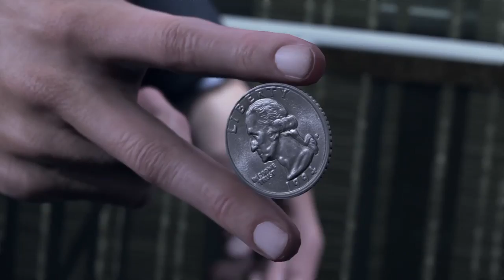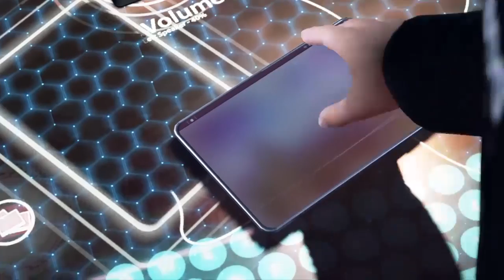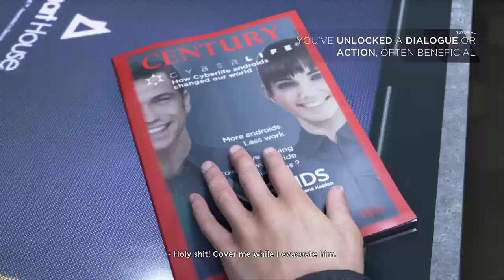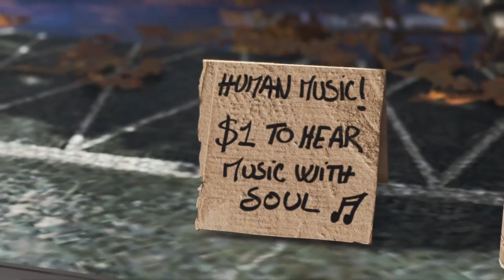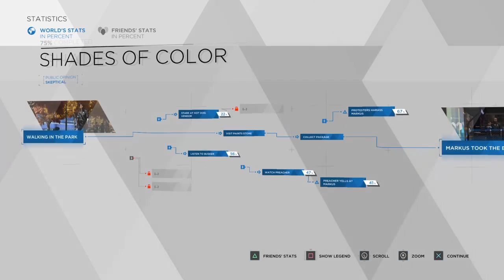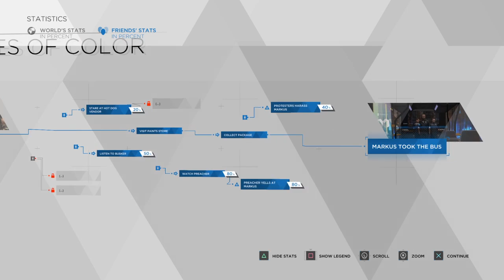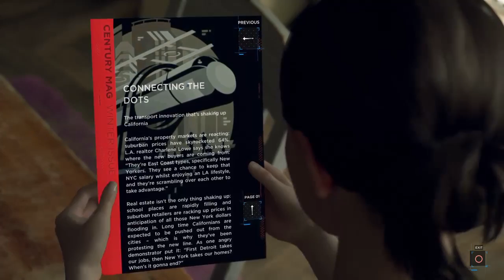The_Ivory_'s Live PS4 Broadcast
Booty-O's